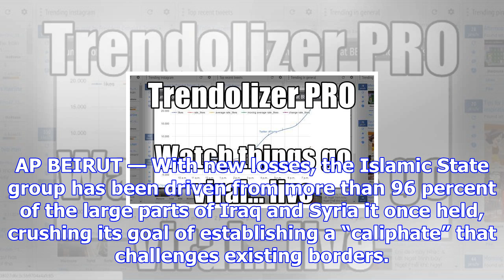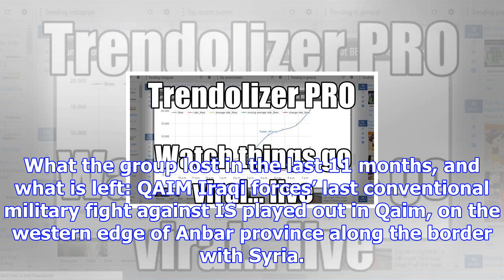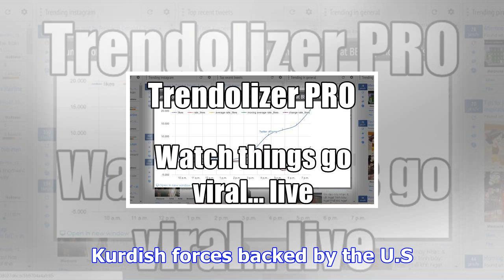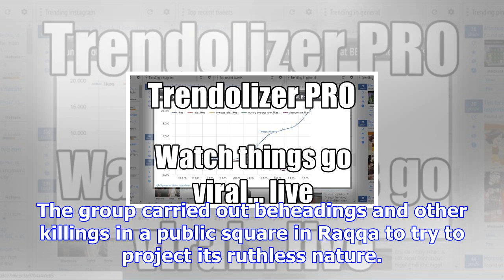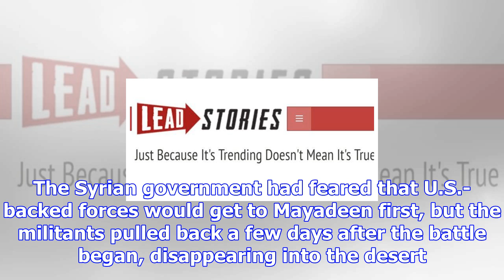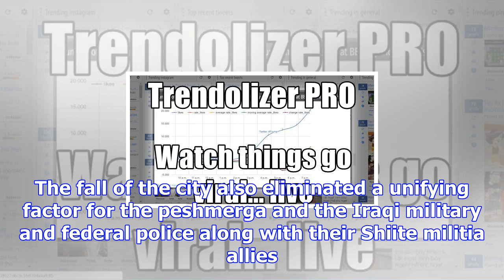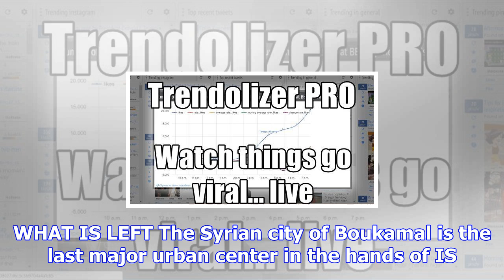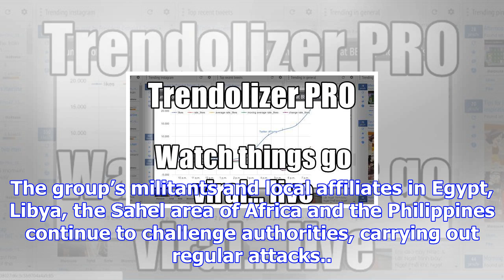Isis barely has any territory after string of defeats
This frame grab from a video released by the Syrian official news agency SANA shows smoke and debris...